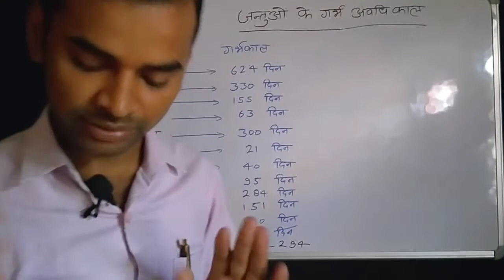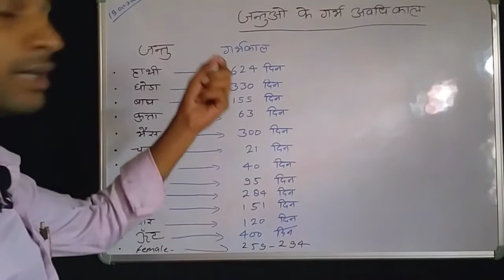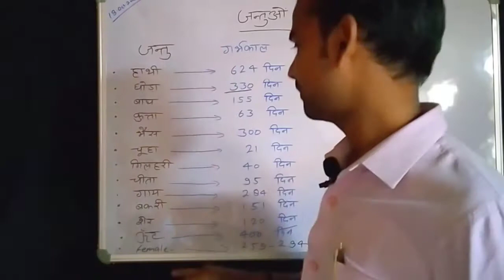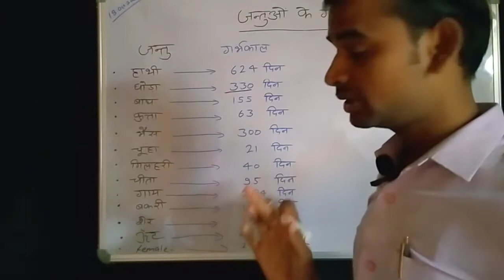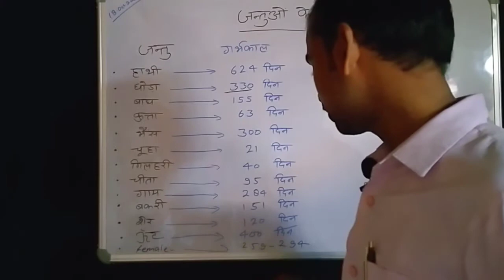जंतुओं में गर्भ का समय क्या है | Elephant pregnancy time, Lion , Rat | Pregnancy Period of Mammals